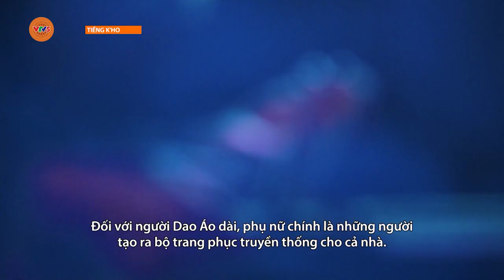[TIẾNG CƠ HO] ĐỜI SỐNG NGƯỜI DAO CỔ | VTV5